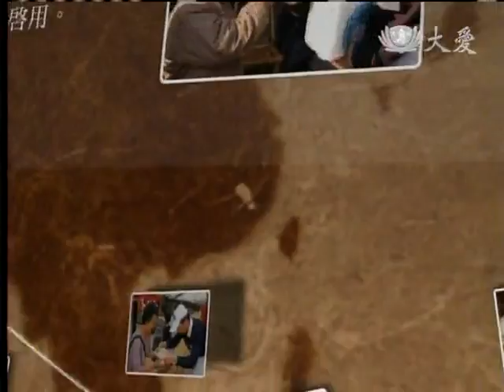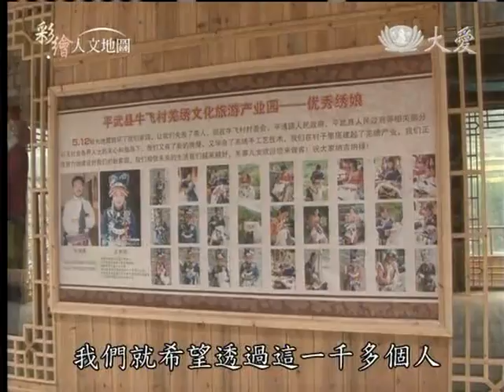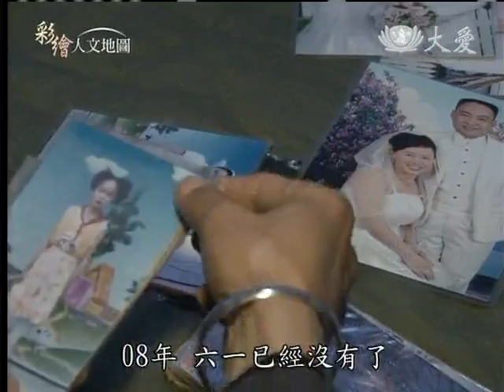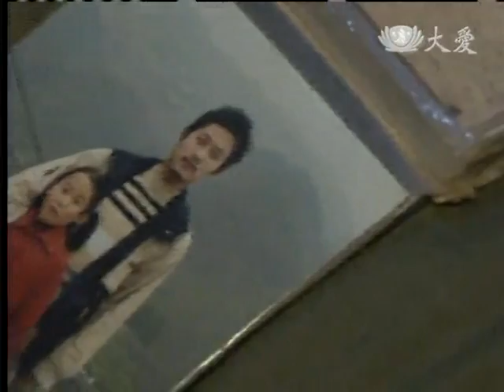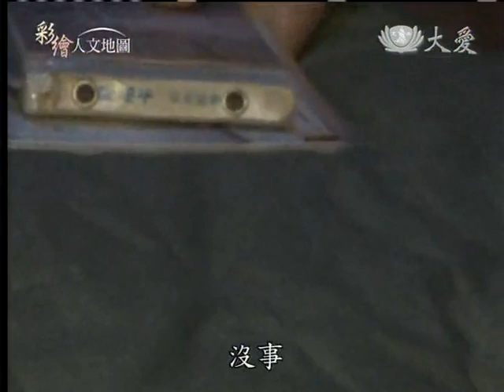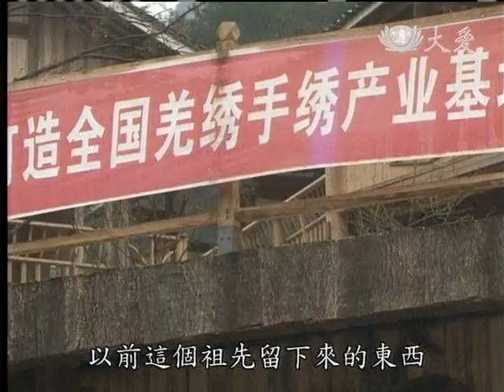20120701《彩繪人文地圖》轉身之後